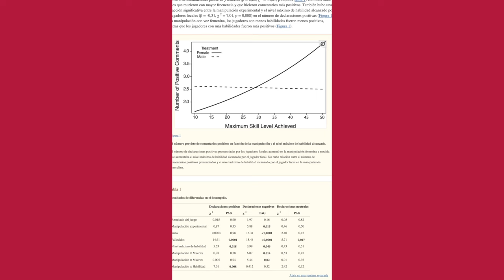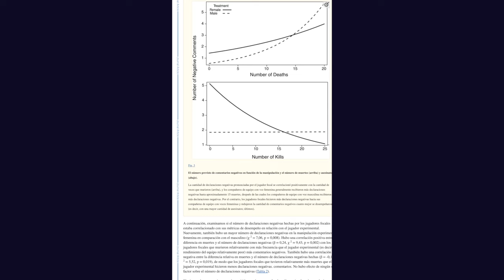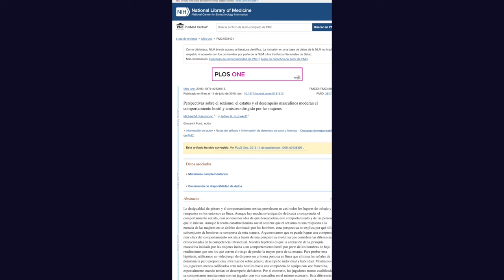¿Por qué hay tantos trolls en los videojuegos? /nanoRoja